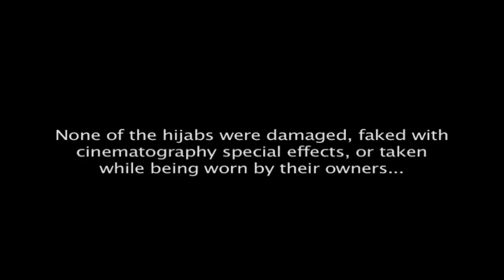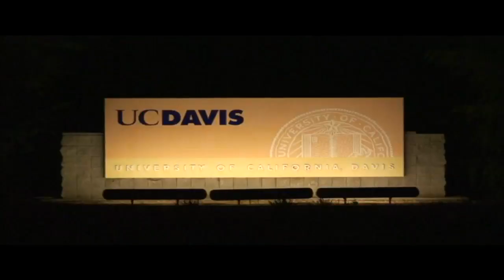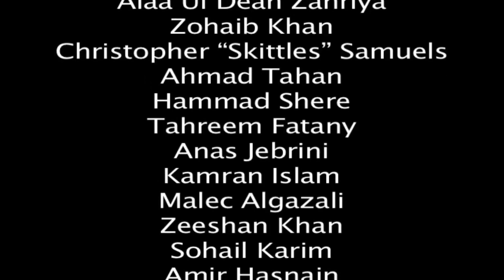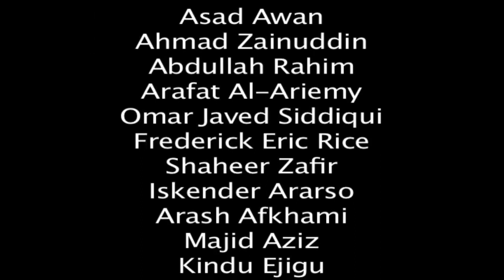RePray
A parody of the song "Replay"...

Uzair Saleem
Maaz Ali

Produced By

M. Yasir Noorwalla

Lyrics

Shaytans like an enemy in my head
Hijabis on my thoughts, when I should be like
But now I guess I gotta RePRAY
-(x2)

You was at the Mosque with your friends
I was scared to approach ya
The Shaykh said NO SIR
Your mahram didnt give me a chance

That physically you've been blessed
I run inside to remake wudu
To get these bad thoughts outta my head

That girl, just seems to amaze me
Cause that girl, is clean, they say
Hey girl my nafs are still crazy
So the wedding is gonna have to wait

-(x2)

Daydreaming you puts me to shame
So Muslimah heres my plan
I got no game
So we'll chat on AIM
Now I feel like a real man

I'm in the Masjid doing dhikr she likes
I make Dua when I'm in Sajood
InshAllah you'll be my wife

-(x2)

I wanna pick one Hijabi
So why the hell are there so many
I don't wanna deal with them daily
But I'll close my eyes and be ready, Hey
-(x2)

Hijabi got me sayin'

I should be saying

Hijabi's on my thoughts, when I should be like
-(x2)

(Copyright) Music by:
"Tunak Tunak" - Daler Mehndi
"Replay" - Iyaz
"Replay - Instrumental" - Iyaz
"Chaand Taare" - Yes Boss
"Kal Ho Naa Ho" - Kal Ho Naa Ho
"Kung Fu Fighting" - Carl Douglas